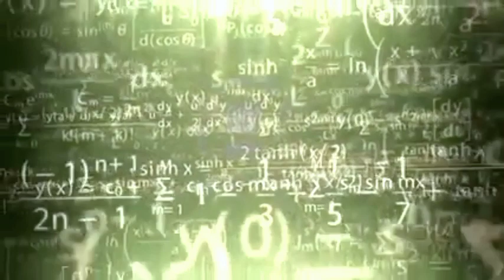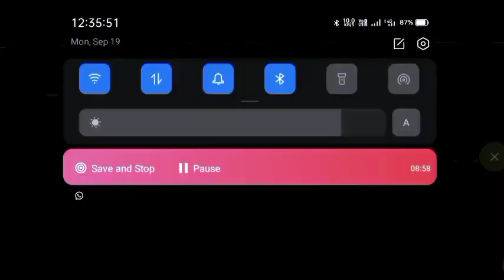अब किसी का बाप भी नहीं हरा सकता है | Real Cricket 20 Most Dengerous Bowling Trick is Here🔥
Real Cricket 20 Dengerous Bowling Trick is Here🔥

Real Cricket 20 6 Ball 6 wicket bowling tips ( take 6 wickets in 6 bowl trick)

Hello friends in today's video I am going to tell you real cricket 20 bowling tips, And if you also come in that category which mostly search how to take wickets in real cricket 20 in YouTube. So now just stop all this because in this video i have told very powerful bowling trick of real cricket 20

don't forget to do comment 🙏